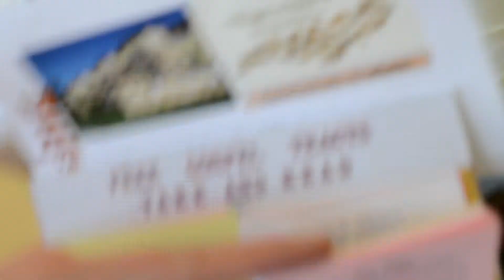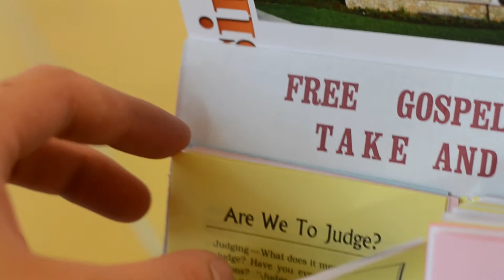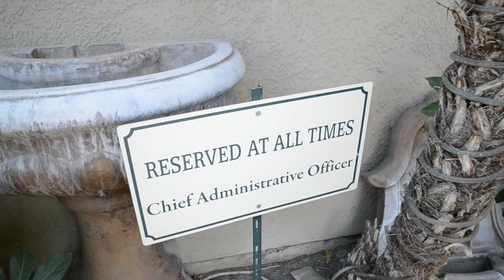THE GREATEST CAKE